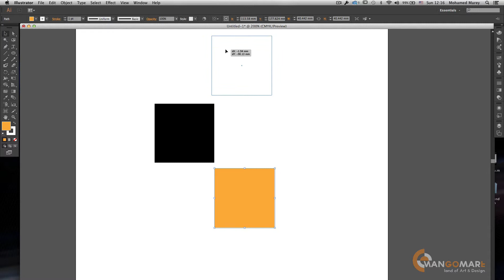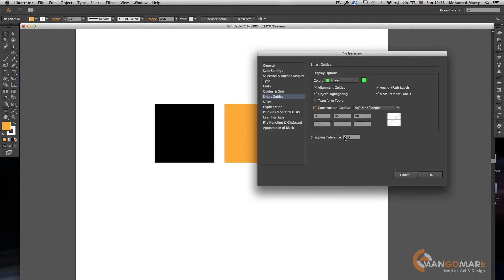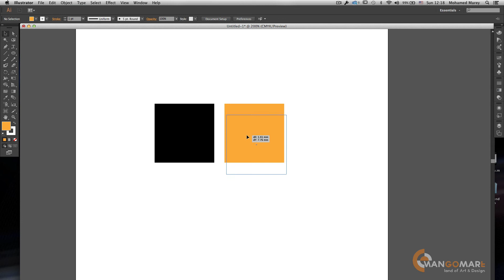الدورة الكاملة لتعليم الجرافيكس - الجزء الأول - أدوبي اليستراتور - 25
الدورة الكاملة لتعليم الجرافيكس  -  الجزء الأول
Adobe Illustrator CC
الحلقة الخامسة والعشرون
Rules & Guides and Grid 3

الدورة مجانية وستنشر باذن الله تعالى على قناتنا هنا على اليوتيوب وكذلك على صفحتنا على الفيس بوك (facebook/mangomare) كل يوم حلقة (لا تزيد عن ١٥ دقيقة) ابتداء من أول شهر نوفمبر ٢٠١٤ ونسأل الله أن يوفقنا في هذا العمل الذي قد يستغرق عاماً كاملاً ..

الدورة ستبدأ بشرح تفصيلي لبعض البرامج المستخدمة في عالم الجرافيكس بطريقة احترافية علمية مسلسلة بسيطة على أحدث البرامج وأشهرها استعمالاً ثم سيتخلل ذلك شرح كيفية عمل الألوان وكيفية الطباعة وغيرها ثم بعد ذلك سنتطرق لعمل صفحات الانترنت وتصميم الصفحات سواء لعرضها على الكمبيوتر او التابلت او الشاشات الصغيرة كالموبايل وغيرها كما سيكون هناك حلقات خاصة عن الفيديو وطرق معالجتها.

اذا كنت مهتم بتعلم الجرافيكس وترغب في أن تكون مصمم جرافيكس حقيقي وليس "بالفهلوة" حتى تتمكن من اشباع رغبة معينة لديك في ممارسة ما تحب أو الحصول على وظيفة في عالم الجرافيكس وأنت كلك ثقة بمقدراتك لشغل الوظيفة فهذه الدورة هي لك وبالمجان .. فقط تابعنا يومياً هنا على قناتنا ع اليوتيوب أو على صفحتنا على الفيس بوك

الرجاء الدعاء لنا بالتوفيق ومشاركة المادة مع الأصدقاء.